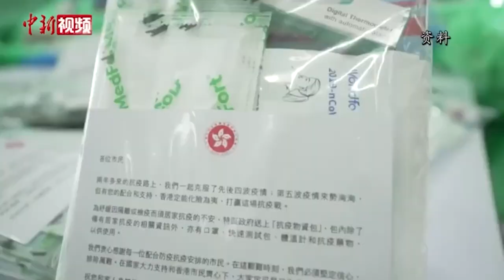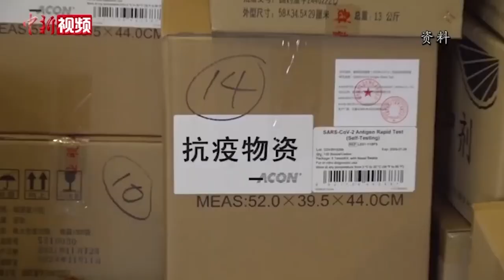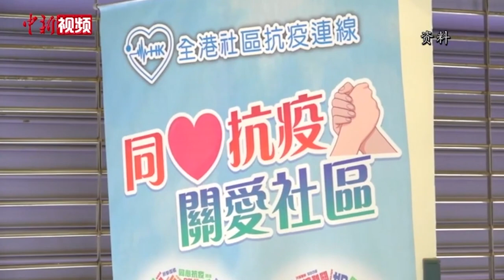专访邱腾华：确保内地抗疫物资发放不能缺 不能断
香港第五波新冠肺炎疫情中，特区政府商务及经济发展局（商经局）局长邱腾华负责统筹的医疗物资保障工作小组，与内地专班紧密对接，确保内地物资尽快供港作防疫抗疫之用，以全力应对疫情。近日，邱腾华在接受中新社记者专访时表示，在中央的全力支援下，香港的医疗物资供应已没有问题，特区政府会确保抗疫物资包的发放不能缺、不能断，并将更广泛地与全港市民分享抗疫物资。